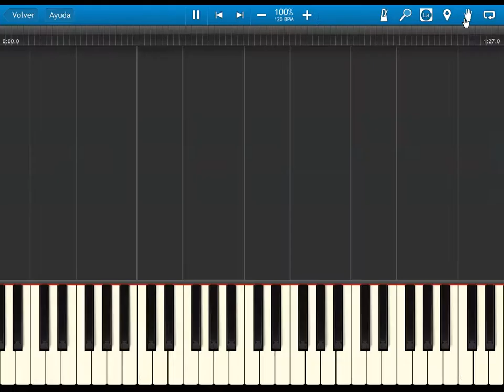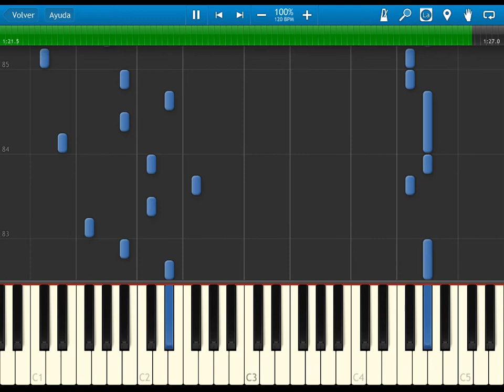un-go - fantasy - opening - synthesia